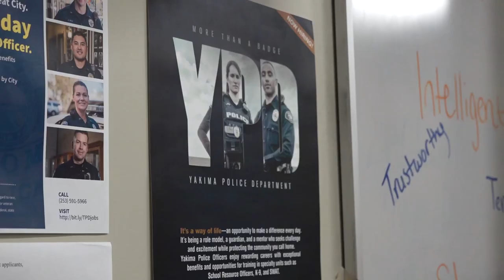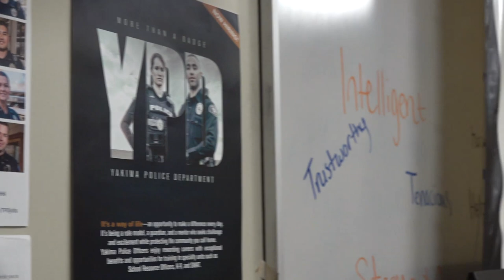Criminal Justice at Yakima Valley College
In collaboration with KIMA-TV, a look at the options available to Criminal Justice students at Yakima Valley College.